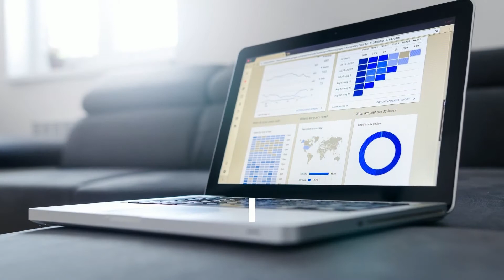Lessons Learned from Microsoft’s Recent Data Breach - (877) 890 - 9301 - Highland Risk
Lessons Learned from Microsoft’s Recent Data Breach
At Highland Risk, we use our expertise and experience to provide insurance information and programs to those who serve long-term care and senior living facilities.

This Microsoft data breach has brought to light many concerns and lessons, showing what’s at risk and what needs to be done in order to keep information safe.

Highland Risk
Two Northfield Plaza
Suite #330
570 Frontage Road